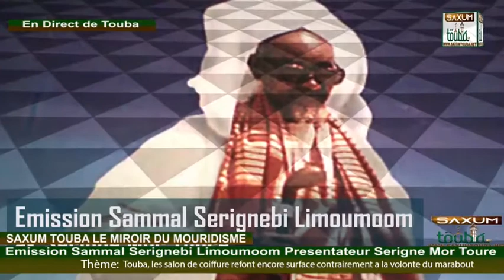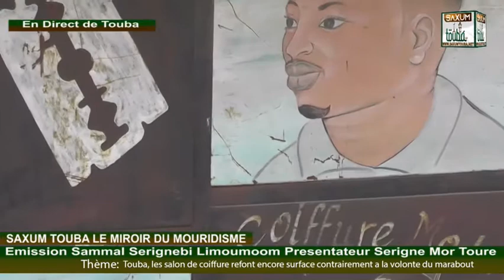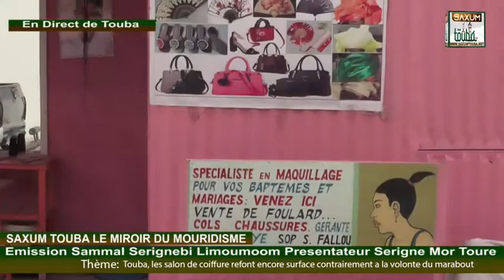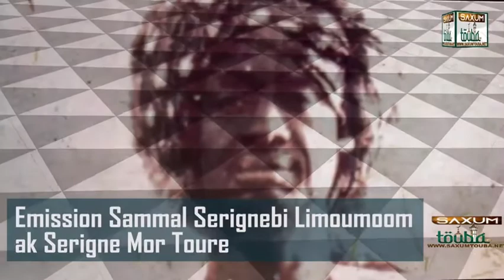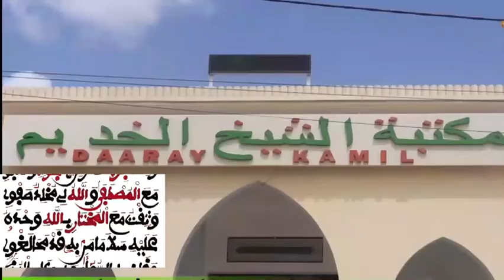🔴 REDIFFUSION : Emission Sammal Serignebi Limoumoom